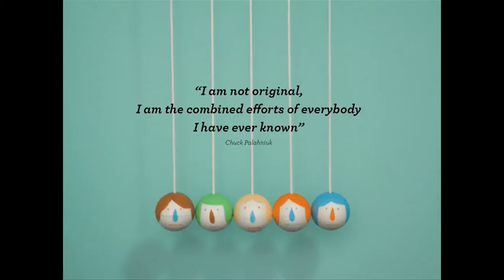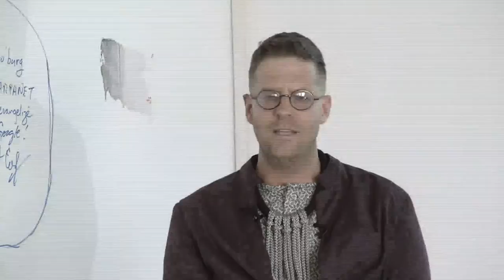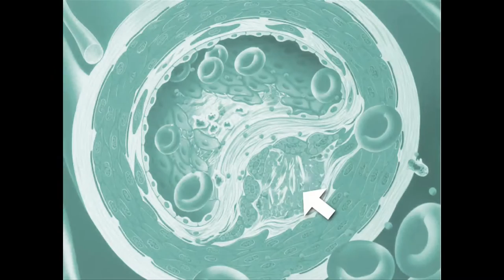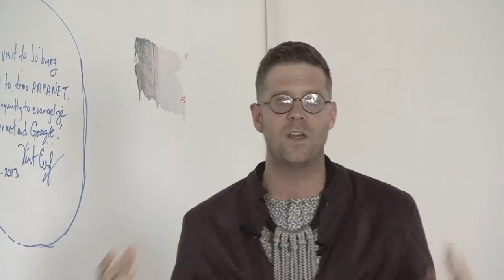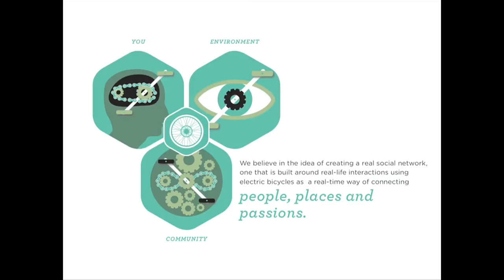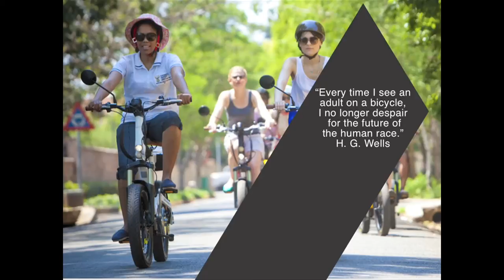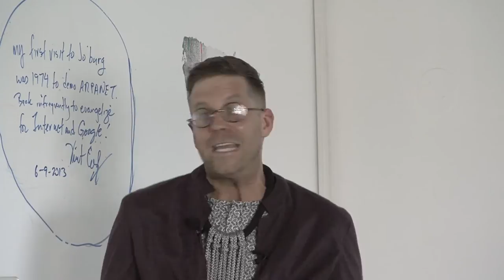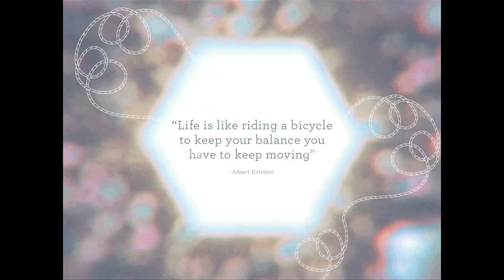A life on two wheels: Vincent Truter at TEDxJohannesburg City2.0